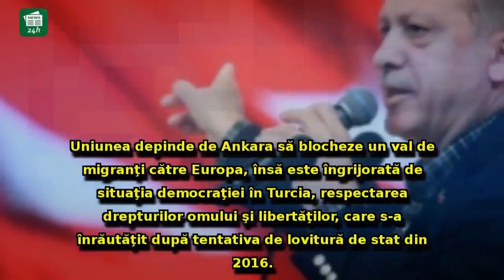Recep Tayyip Erdogan, declaraţii ŞOC în contextul tensiunilor dintre Bruxelles şi Ankara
Recep Tayyip Erdogan, declaraţii ŞOC în contextul tensiunilor dintre Bruxelles şi Ankara: 'Aderarea la UE rămâne OBIECTIV STRATEGIC...'